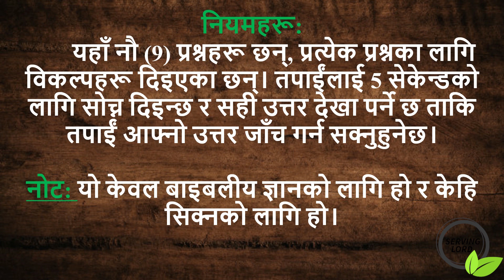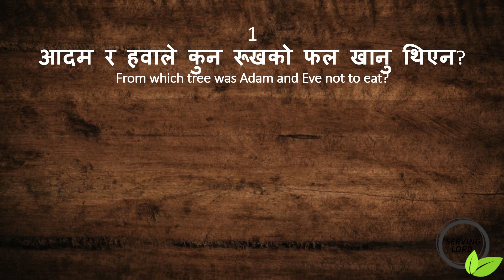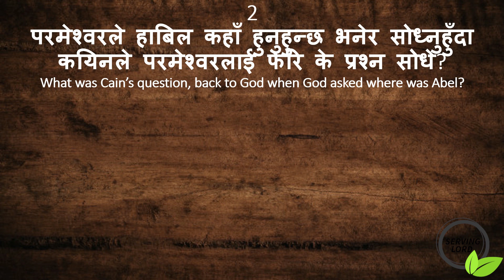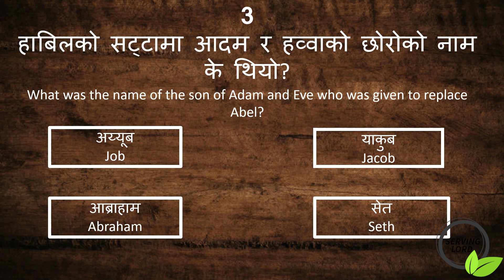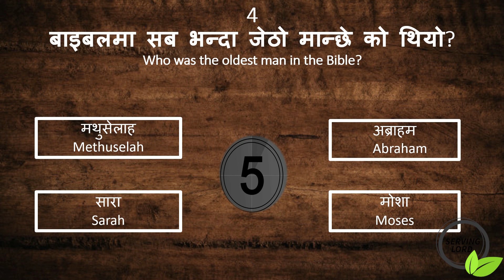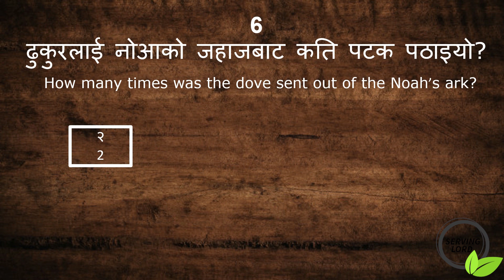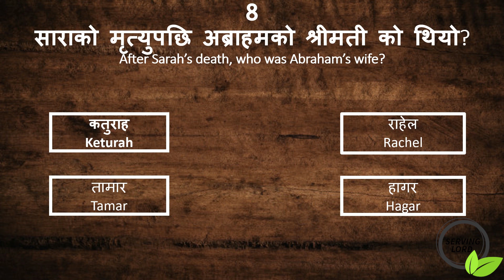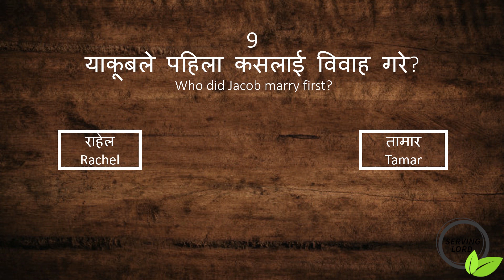Nepali Bible quiz.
Nepali Bible Quiz || Quiz Challenge. Bible Quiz || Old Testament (Genesis),  Bible General Knowledge, uthpati ko pustak bata 9 wata question. नेपाली बाइबल क्विज,

Host: Suochana Rai
Video edited in adobe premiere pro 2019